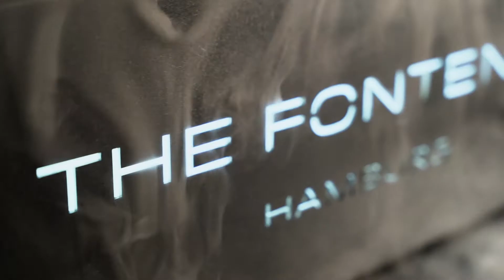The Fontenay Bar - Exklusive Drinks über der Alster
Das 320° Panorama der Fontenay Bar ist Hansestadt pur, die Terrasse spektakulär. Auf rund 500 Quadratmetern bietet die Fontenay Bar im sechsten Stock des Hotels Weitsicht und Entschleunigung zugleich. Hier genießen Sie unsere ausgewählten Kaffee- und Kuchenspezialitäten, herzhafte Snacks und die passenden Getränke – Alsterblick inklusive.
Genießen Sie Signatur Cocktails und Klassiker unseres Bar Teams hoch über der Alster.